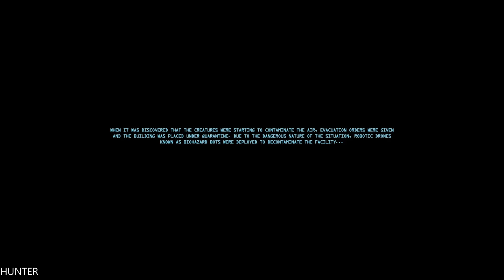BHB BioHazard Bot Gameplay GTX1080TI & INTEL I7 7700K REAL 4K 2160P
You are BHB. A BioHazard Bot. Your mission: decontaminate. When alien creatures overrun a research facility, robotic drones known as BioHazard bots are deployed to deal with a situation too dangerous for regular decontamination crews.

PC Specs:
- CPU: INTEL Core i7 7700K (4.6GHZ)
- MAINBOARD: ASUS ROG MAXIMUS X HERO
- RAM: G.Skill Ripjaws V 16GB (4X 8GB) DDR4 3400 Mhz
- VGA: ASUS ROG GTX 1080TI Gaming  11G
- SSD: Samsung 850 Evo 500GBX2
- HDD: WESTERN DIGITAL 3X4 TB SATA III HDD 128MB
- CASE: CORSAIR 600T WITHE
- PSU: Corsair HX1000i 1000W Platinum
- CPU COOLER: Corsair Hydro Series H100i GTX